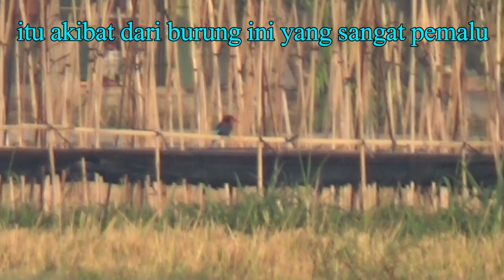Burung tengkek buto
Video burung tengkek buto suara kicau gacor. Harga pakan makanan burung tengkek buto jantan betina dewasa hitam.

Tayangan tengkek udang juga ada di